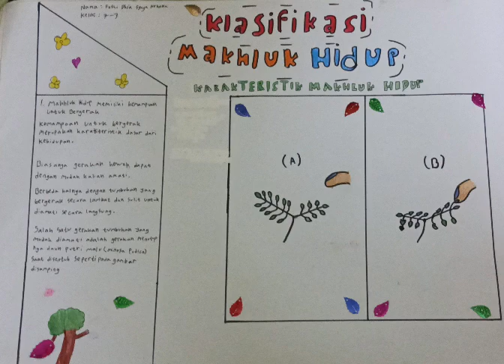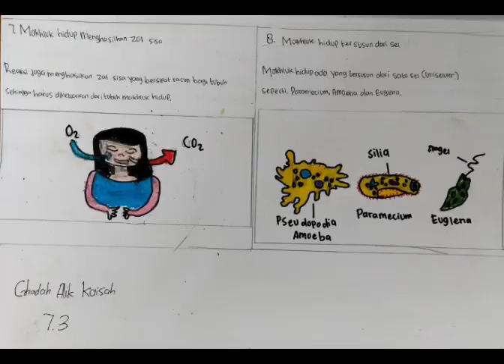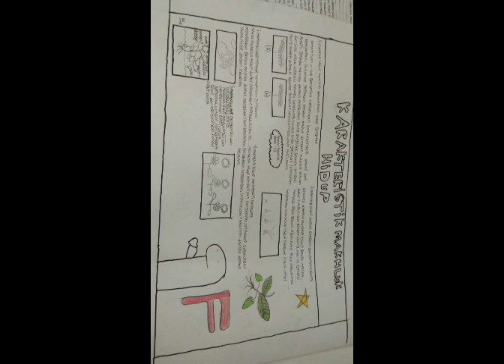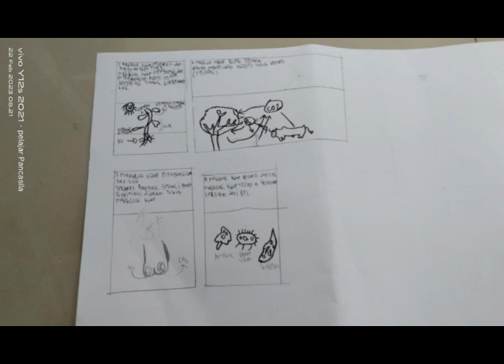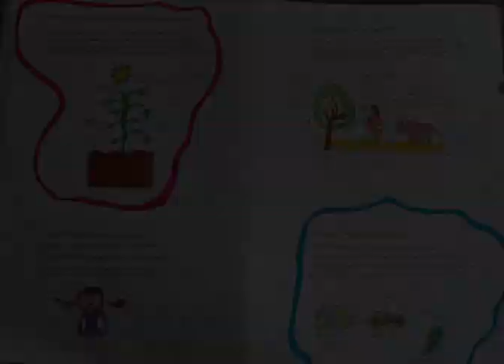73 TUGAS KARAKTERISTIK MAHLUK HIDUP